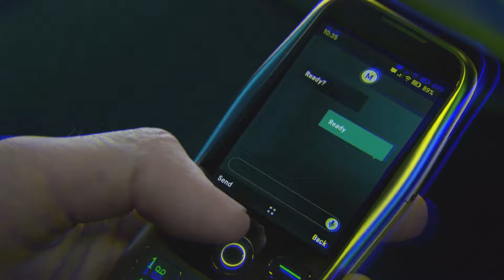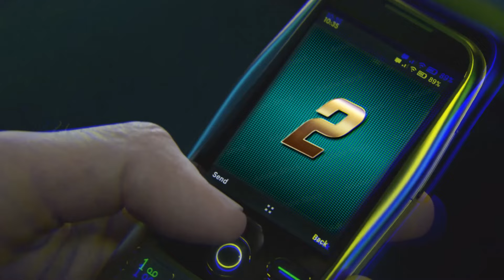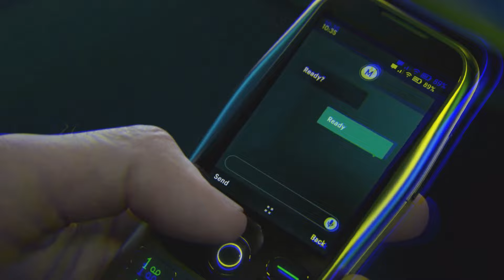Топ 5 Худших Злодеев в Call of Duty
Йоу, банда! Всем привет! В сегодняшнем ТОПе я хочу рассказать о худших антагонистах в серии Call of Duty.

OST Call of Duty

Всю информация брал из открытых источников.